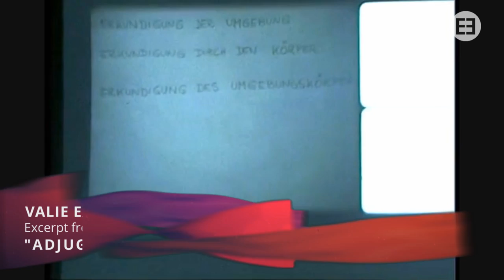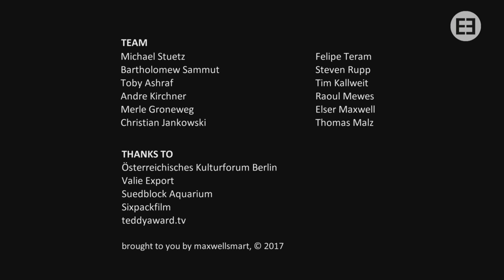QA Talk: THE VALIE EXPORT EXPERIENCE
VALIE EXPORT in conversation with film journalist Toby Ashraf during the 12th XPOSED International Queer Film Festival Berlin.

XPOSED was extremely honored to welcome the pioneer feminist performance artist and filmmaker VALIE EXPORT in Berlin for it’s 12th edition in 2017. EXPORT’s films and performances are among the most radical feminist statements in European art and film during the 1960s and 70s. “Tap and Touch Cinema” and “Action Pants: Genital Panic” are among her best known performances/ interventions.

Bartholomew Sammut
XPOSED International Queer Film Festival Berlin

Insta us - @xposedqueerfilmfest